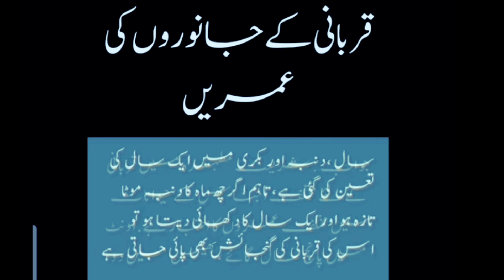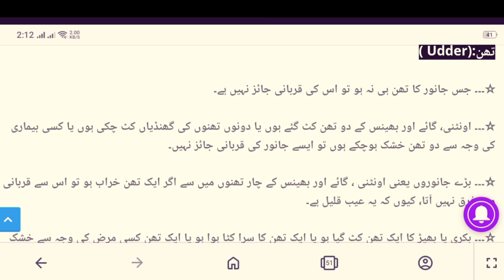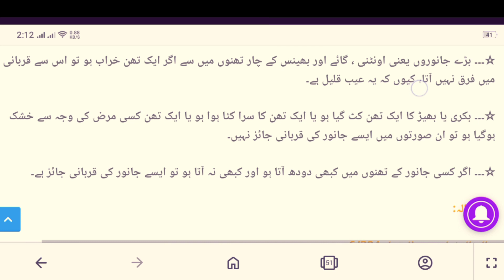How To Buy Healthy Goat Bakra or Qurbani Animal For Eid Ul Adha 2023 | Follow These 14 Tips!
How To Buy Healthy Goat Bakra or Qurbani Animal For Eid Ul Adha 2023
# Follow These 14 Tips! |KS STUDIO

Qurbani ka Janwar Kaisa hon Chahiye
Qurbani k Janwar mein ye Aib nahi Hone Chahiye
Qurbani k Janwar ke 2 Dant Hona Zarori Hai
# Kis Janwar ki Qurbani nahi hoti
Qurbani k Janwar ki Umrein